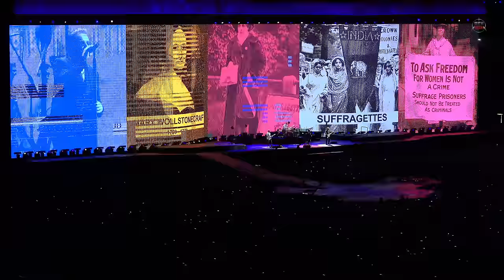U2 The Joshua Tree Tour 2017 Live from Rome (First Night) 4K with HQ Audio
Filmed by Mek Vox, Else Tear Production.
Audio by MLK, U2Place.

☞ Be sure even to follow the following channel to get news and upcoming events:

Welcome to The Joshua Tree Tour live from Rome, Italy.
This is from night one at Olympic Stadium, June 15th 2017.

Below the setlist of this epic event:
1. Sunday Bloody Sunday
2. New Year’s Day
3. Bad with Heroes outro
4. Pride (In The Name Of Love)
5. Where The Streets Have No Name / California (There Is No End To Love) (Snippet)
6. I Still Haven't Found What I'm Looking For
7. With Or Without You
8. Bullet The Blue Sky / America (Snippet)
9. Running To Stand Still
10. Red Hill Mining Town
11. In God's Country
12. Trip Through Your Wires
13. One Tree Hill
14. Exit / Wise Blood (Snippet) / Eeny Meeny Miny Moe (Snippet)
15. Mothers Of The Disappeared
16. Miss Sarajevo
17. Beautiful Day / Miserere (Snippet)
18. Elevation
19. Vertigo / Rebel Rebel (Snippet)
20. Ultra Violet (Light My Way)
21. One / Hear Us Coming (Snippet)
22. The Little Things That Give You Away

It's free and available on YouTube.
M.

If you want, you can follow me with these links.